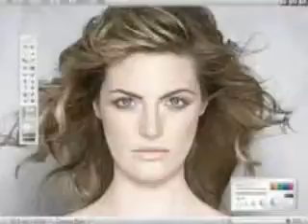Viral Top50 Part4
Vanksen viral Top50 part4